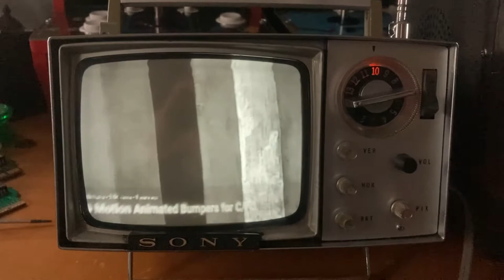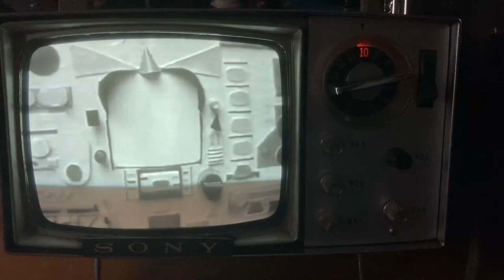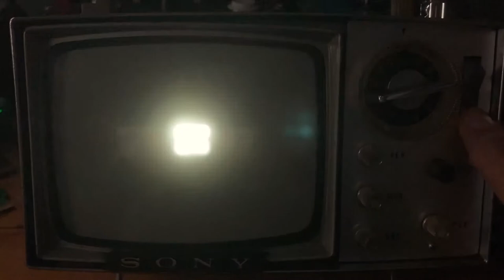Cartoon fantasy Organization Animation on old tv